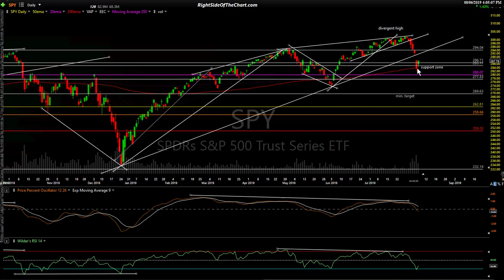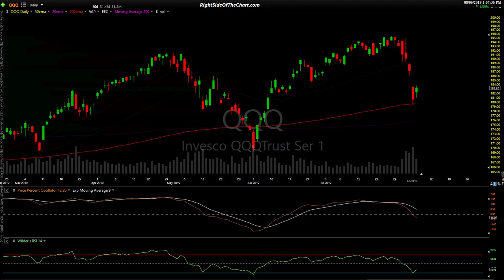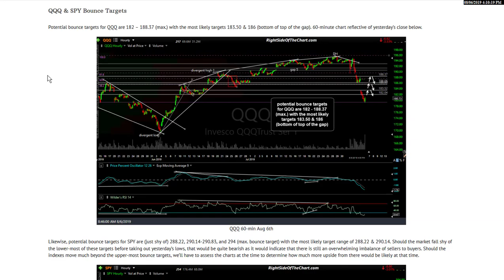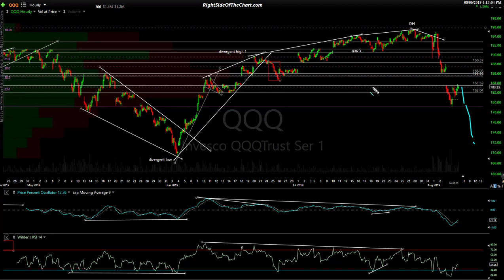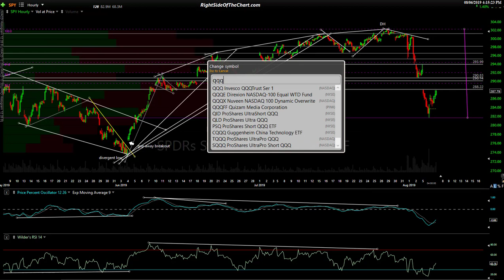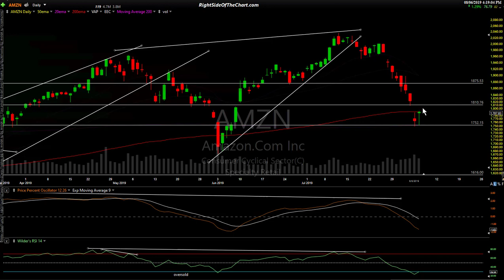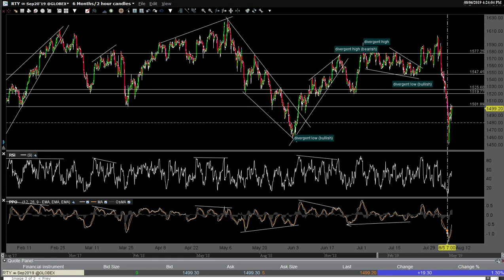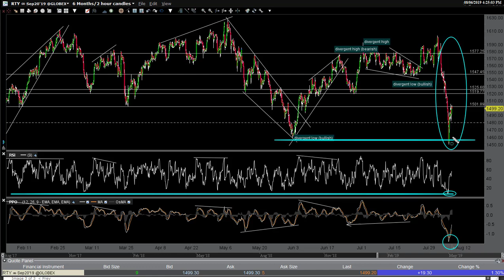Stock Market Technical Analysis 8-6-19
End of day technical analysis of the US stock market via SPY, QQQ, IWM, /ES, /NQ, & /RTY E-mini futures.